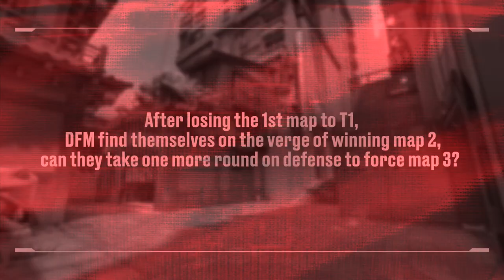Open Mic // DFM Clutches it Out vs. T1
You can hear the intensity in the round from DFM as they look to close out the first map vs T1 on Split - and the elation when they do.